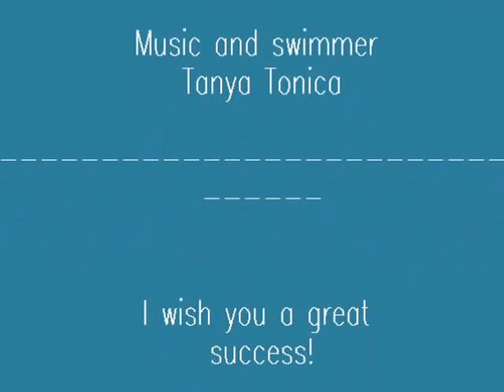How to blow bubbles rings underwater!!!New Lesson=)